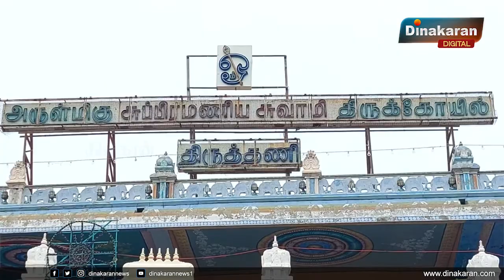திருமுருகப்பெருமானின் திருத்தணியில் கந்தசஷ்டி விழாவில் முருகப்பெருமானுக்கு திருக்கல்யாணம் நடைபெற்றது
திருமுருகப்பெருமானின் அறுபடைவீடுகளில் ஜந்தாவது படைவீடான, திருவள்ளுர் மாவட்டம், திருத்தணி அருள்மிகு சுப்பிரமணிய சுவாமி திருகோவிலில் கந்தசஷ்டி விழாவின் 6வது  திருநாளான இன்று முருகப்பெருமானுக்கு திருக்கல்யாண உற்சவம் வெகு விமரிசையாக நடைபெற்றது.

 முன்னதாக மேளதாளங்கள் முழங்க பட்டுபுடவை, திருமாங்கல்யம், மஞ்சள், சந்தனம், குங்குமம், மலர்கள், பழவகைகள், தின்பண்டங்கள் உள்ளிட்ட சீர்வரிசை பொருட்கள் ஊர்வலமாக எடுத்து வரப்பட்டது.

 காவடி மண்டபத்தில், முருகப்பெருமான், வள்ளி, தெய்வானை திருக்கல்யாண உற்சவம் , மங்கள வாத்தியங்களுடன், வேத விற்பன்னர்கள் மந்திரங்கள் முழங்க வெகு விமரிசையாக நடைபெற்றது.

 திரளான பக்தர்கள் பங்கேற்று இறைவனை வழிபட்டனர் .

 மஞ்சள், தாலி உள்ளிட்டவை பிரசாதமாக வழங்கப்பட்டன.